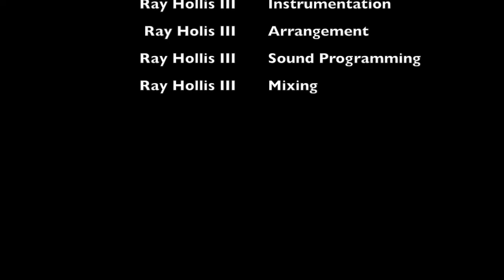YOUR GREAT NAME BASSLESS